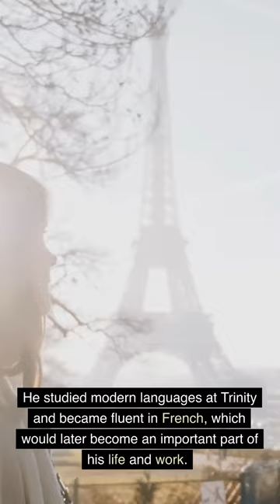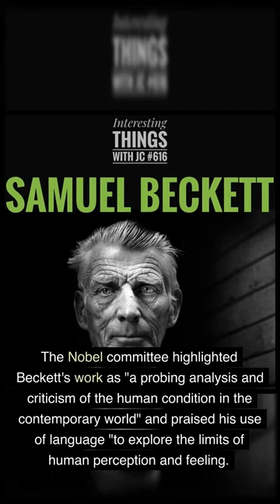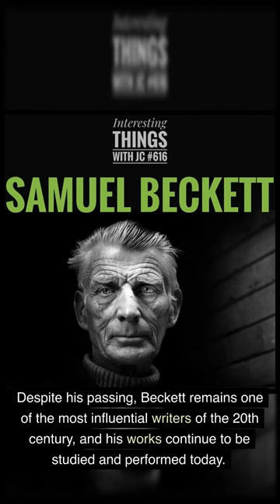616: "Samuel Beckett"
Interesting Things with JC #616: "Samuel Beckett"

Discover the life and works of Samuel Beckett, the renowned Irish author, playwright, and poet who won the Nobel Prize in Literature.

From "Waiting for Godot" to "Endgame," explore his minimalist style and existential themes that delve into the complexities of the human condition in the contemporary world.